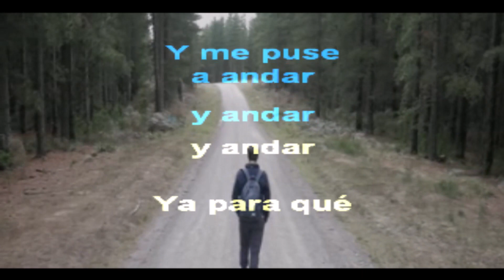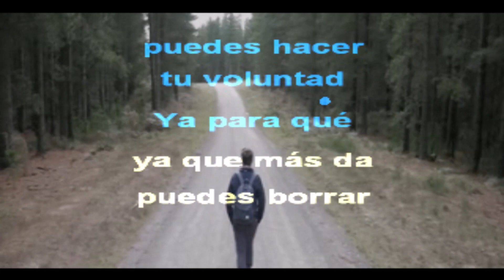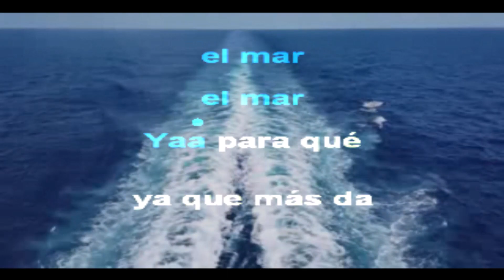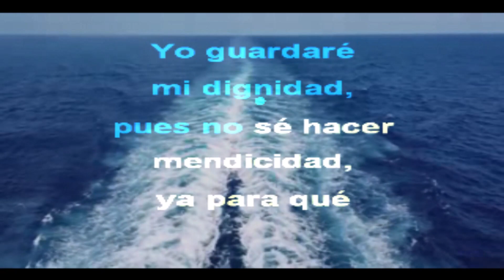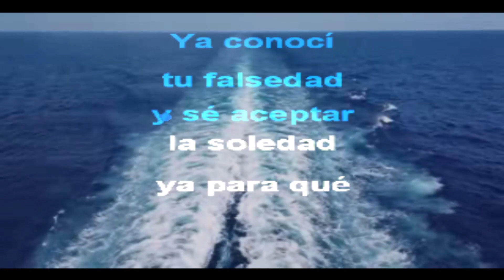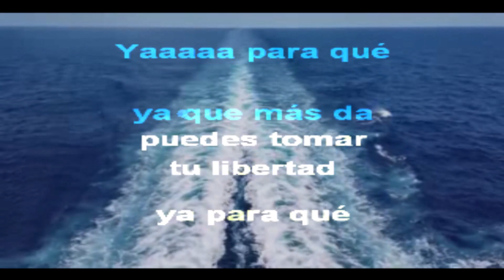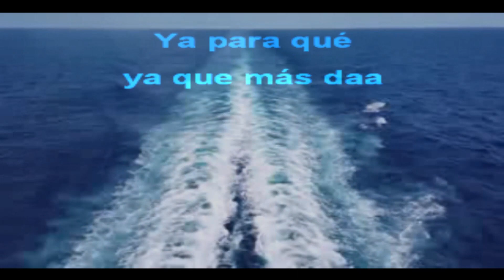Ya para que Herve Vilard Karaoke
Classic Romantic Music